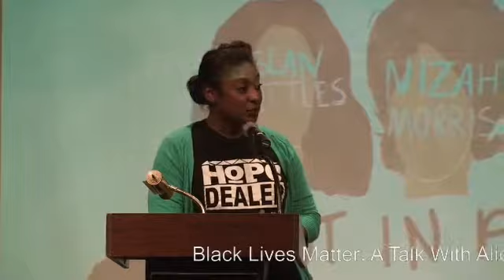Black Lives Matter: A Public Talk With Alicia Garza (Part 3 of 5)